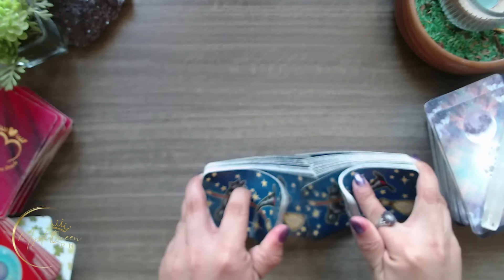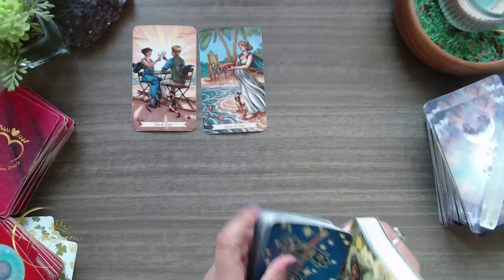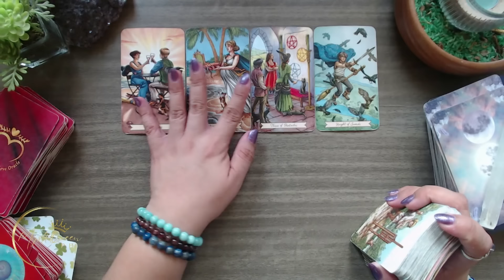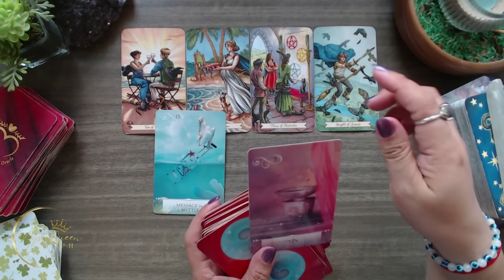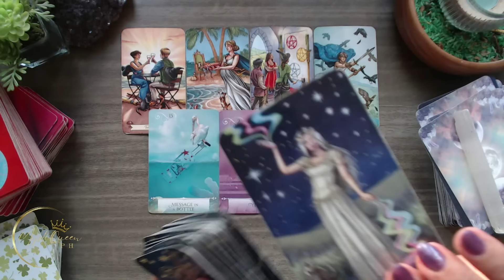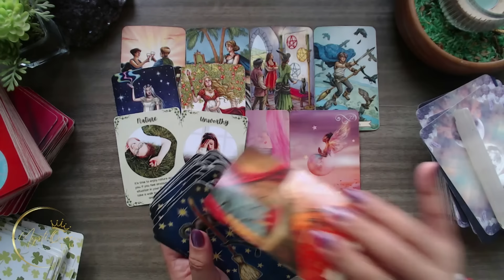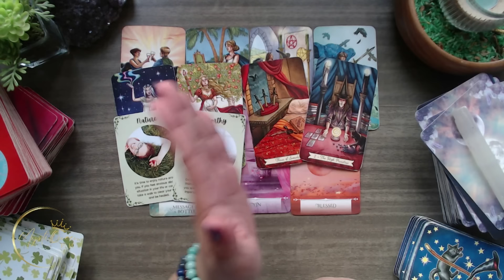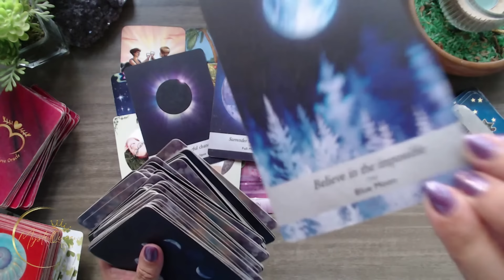♑ CAPRICORN KAPALARAN ✨ April 29 - May 5 2️⃣0️⃣2️⃣4️⃣ ✨ Ano'ng Maaring Maganap? 🔮 Tagalog Tarot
🔮 PRIVATE/PERSONAL READING 🔮

Salamat po!🙏

👑MystiQueen PH

🍿 OTHER VIDEOS/MESSAGES/READINGS 🍿